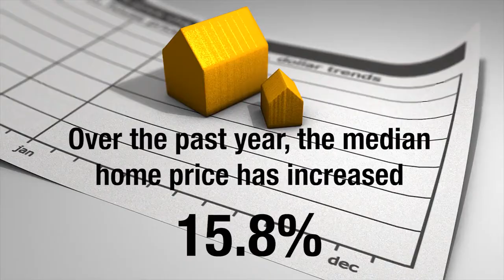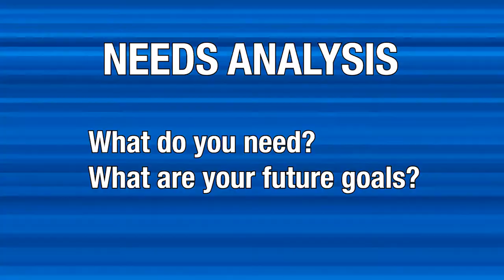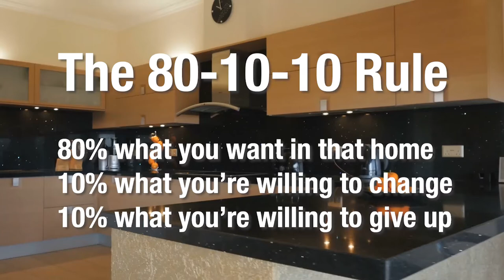Why Is Sacramento the No. 1 Market in the Country?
I recently had the pleasure of joining Amanda Carroll of 103.9 FM The Fish to talk all things Sacramento real estate. In case you haven’t heard, Sacramento has been rated as the top real estate market in the country. I’ll not only go over what this means for buyers and sellers, but I’ll also give you my thoughts on what our red-hot market means for the future of Sacramento. To get all the information you need, watch my latest video.

Tom Daves
Tom Daves Team
Sacramento, California
CalBRE #00581837